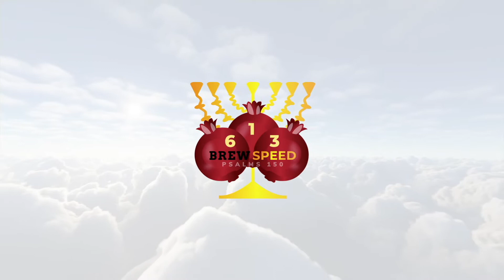144theREBEL - HELLBOY (FAST)